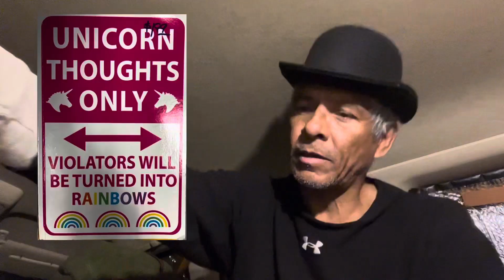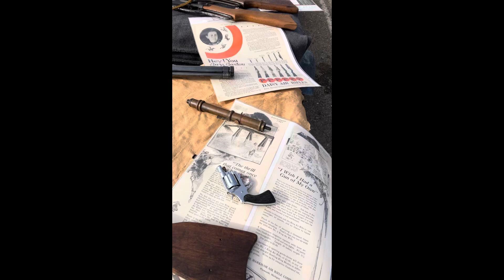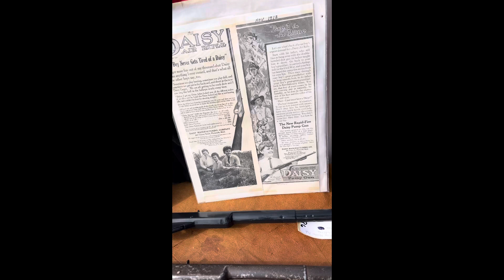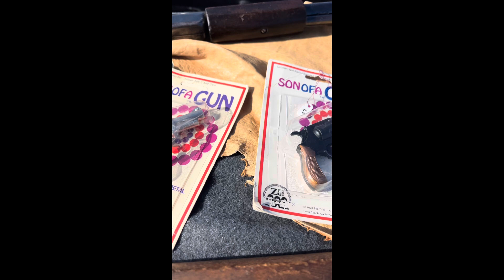Biggest Collection of Daisy BB Guns on the road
CaliAir is vlogging his nomadic adventures as a traveling museum of Daisy and vintage toy BB guns.

love laugh n learn… repeat
make a one time contribution for any amount. Thanks!